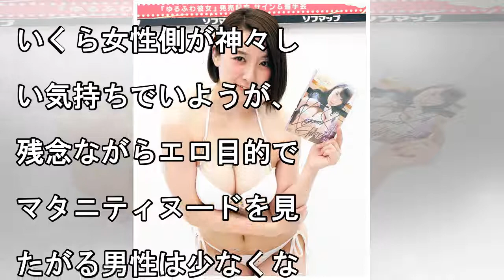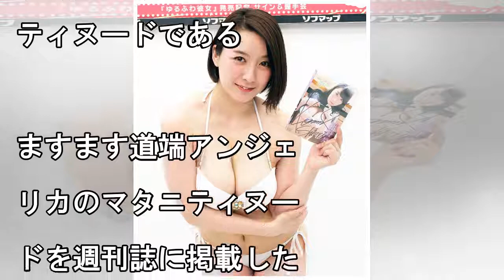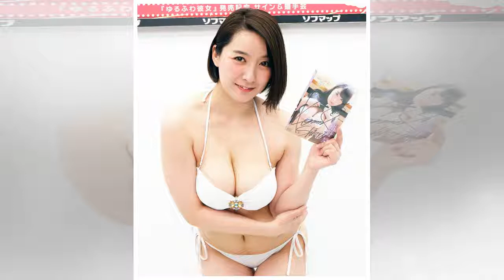flashのニュース - 道端アンジェリカがマタニティヌード披露、エロ目線での宣伝に疑問 - 最新芸能ニュース一覧 - 楽天WOMAN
2018/07/18 00:30 　7月9日発売の『FLASH』（光文社）で、現在第1子を妊娠中の道端アンジェリカ（32）がマタニティヌードを披露した。久しぶりに現れた“誰得ヌード写真”である。　今年...